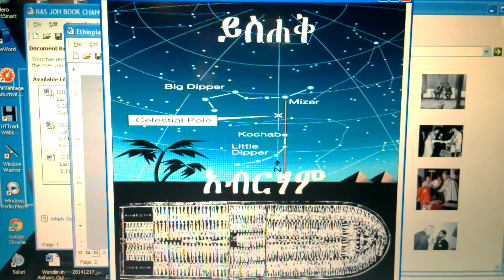Amazing: FLAT EARTH Or a FLAT HORIZON?! Ask Rastafari Rabbi